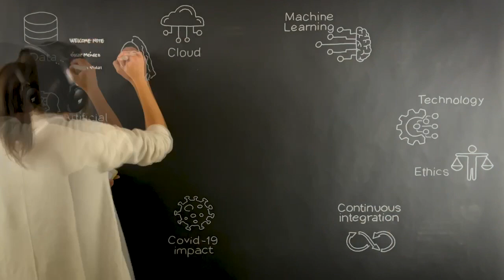Big Things Conference. Visual Thinking by Paloma Roldán.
Big Things Conference 2020.
Keynotes summary.
Visual Thinking by Paloma Roldán.